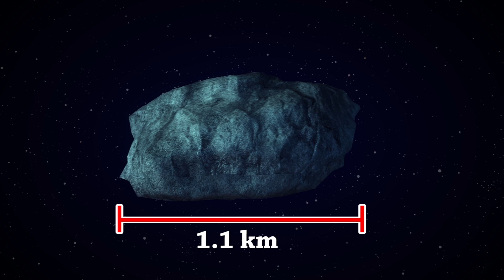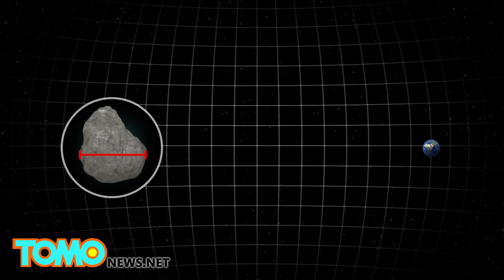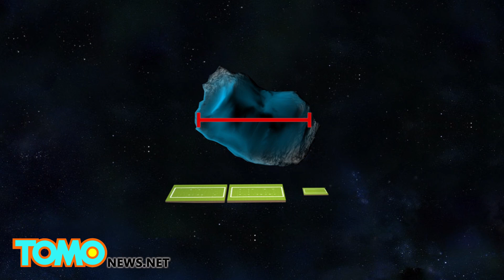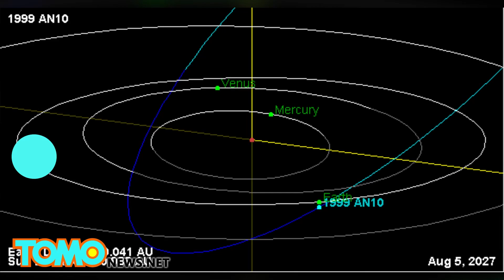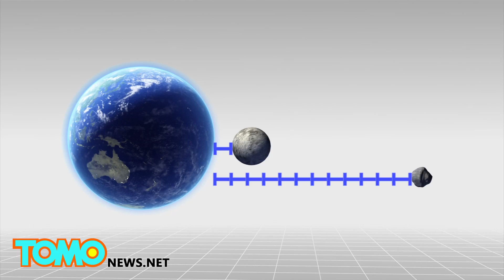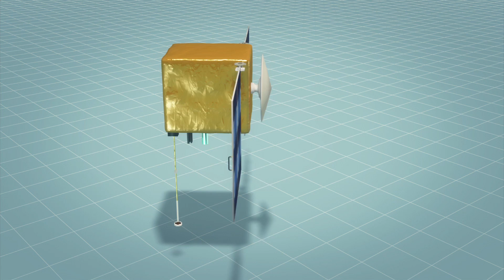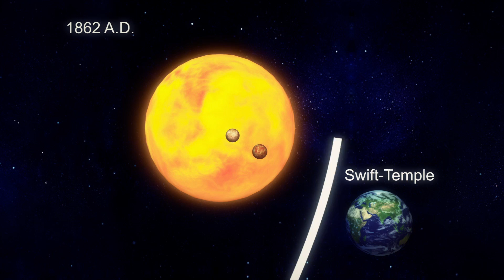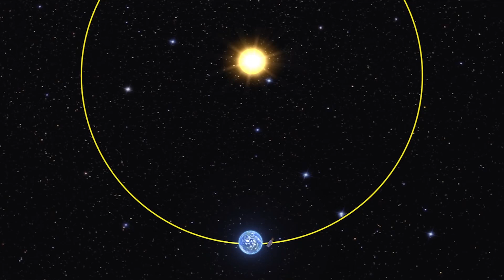Asteroids hitting earth: Doomsday asteroid, asteroid near miss, meteor hits earth - Compilation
1. NASA scientists believe a giant asteroid called 1950DA could collide with Earth in the year 2880.

2. Fly-by expected to bring asteroid much closer to the Earth than the Moon, which is more than 200,000 miles away.

3. Surprise! NASA scientists have suddenly discovered that a large, high-velocity asteroid is approaching Earth and will fly closer than anything we’ve seen in nearly a decade.

4. Although there is no threat of impact this time, if asteroid 2004 BL86 were to hit earth, it would create a crater with a 10-km-wide diameter

5. NASA announced a plan on March 25, 2015,  regarding a future mission to change the trajectory of an asteroid. The mission may have the potential to protect Earth from an impending asteroid impact in the future.